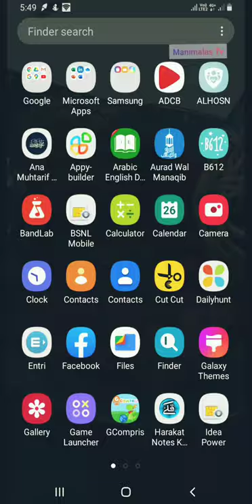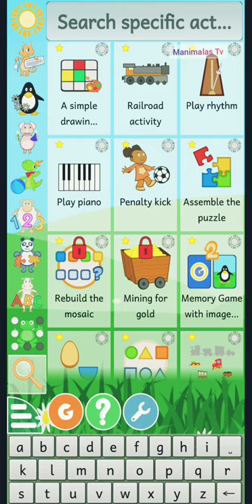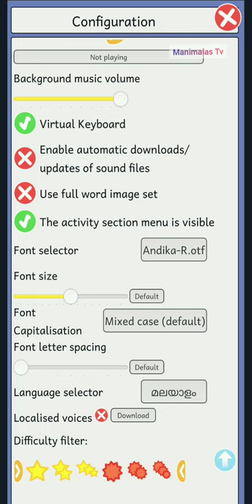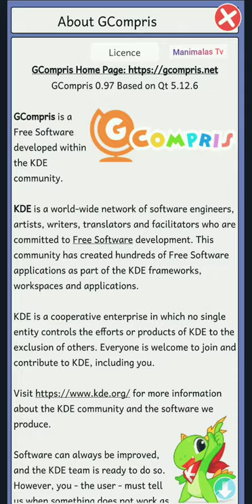Ubuntu G compris Games in mobile| ഉബണ്ടു മൊബൈലിൽ ഉപയോഗിക്കാം | Jafar manimala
ഉബണ്ടു മൊബൈലിൽ ഉപയോഗിക്കാനുള്ള വ്യത്യസ്ഥമായ രീതികളാണ് നമ്മൾ ആലോചിക്കുന്നത്.. ഉബുണ്ടുവിലെ ഏറ്റവും പ്രധാനപ്പെട്ട ജി കോപ്രിസ്‌ മൊബൈൽ  ലഭ്യമാണ്..

Ubuntu in mobile, G compris in mobile, how to use ubuntu  in mobile, ഉബണ്ടു മൊബൈലിൽ,